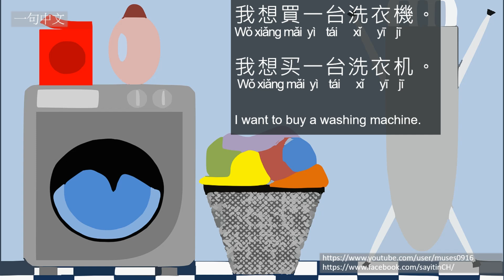一句中文 How to say it in Chinese/Learn Chinese (买 to buy 洗衣机 washing machine)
买 mǎi ：to buy
洗衣机 xǐ yī jī ：washing machine